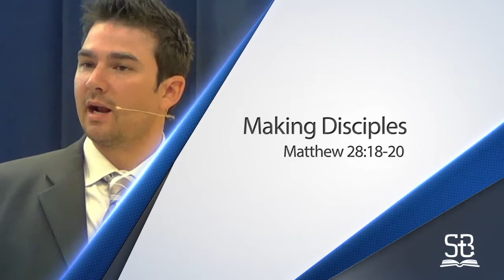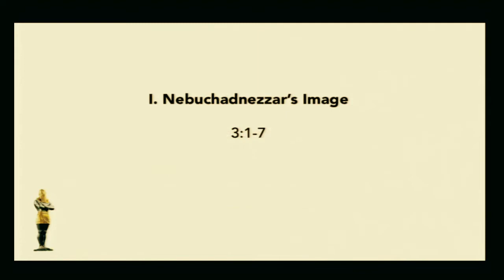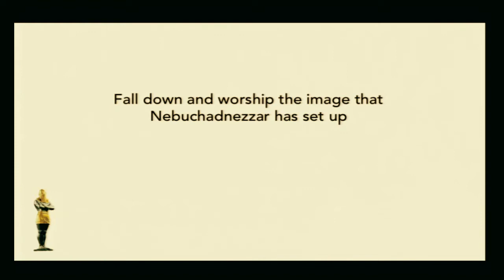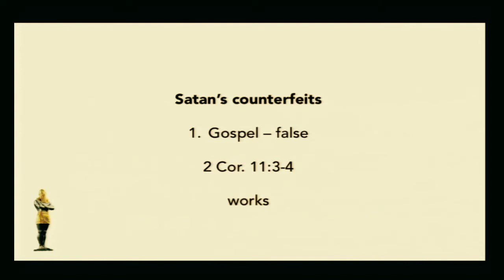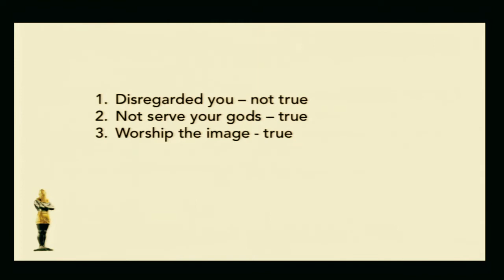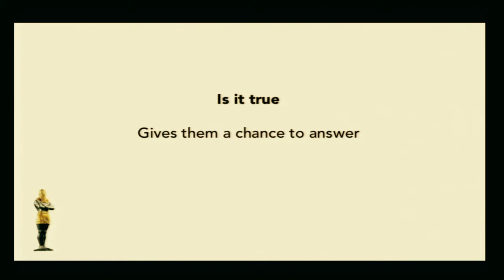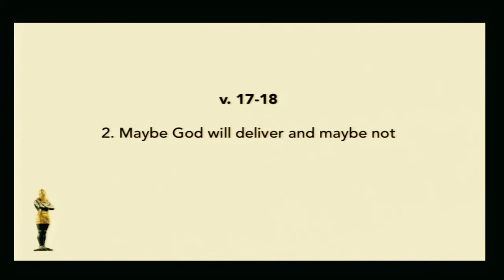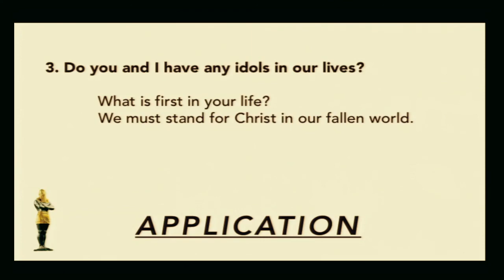Nebuchadnezzar's Statue (Daniel 3:1-18)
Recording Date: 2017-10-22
Speaker:  JB Bond, Th.M (Senior Pastor)
Topic of Study: Book of Daniel